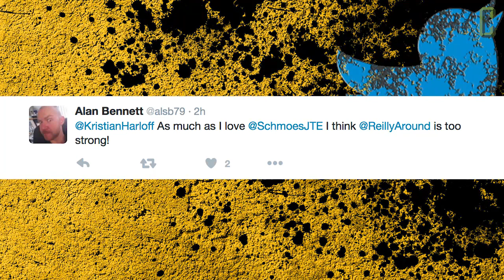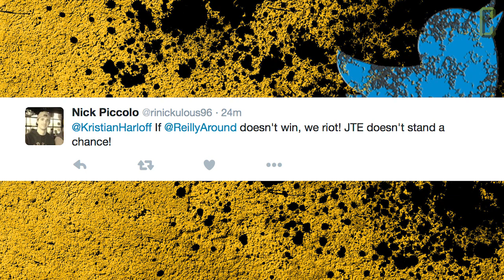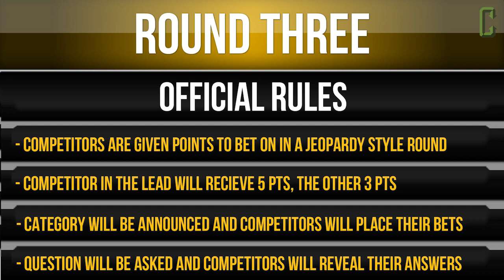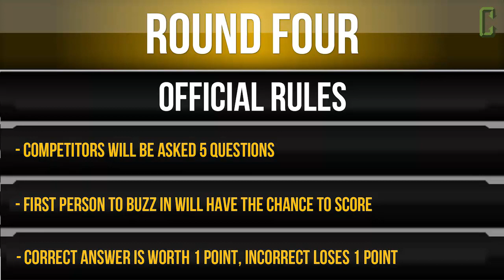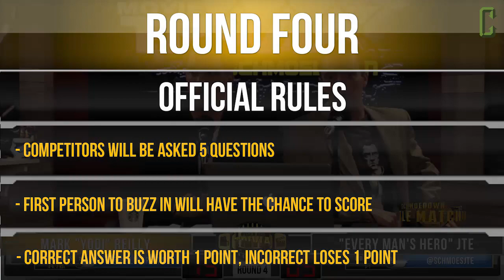Movie Trivia Schmoedown - Mark Reilly Vs JTE (CHAMPIONSHIP MATCH)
It's that time... The biggest episode to date... It's the TITLE MATCH on the Movie Trivia Schmoedown! It's the one to end all Movie Trivia Schmoedowns as JTE takes on the champ, Mark 'Yodi' Reilly! This is the one that will decide if we have a new champ in JTE or if Reilly holds on to the belt to fight another day! Who wins? Find out now!

And keep that hash-tag going to suggest your champion with Schmoedown